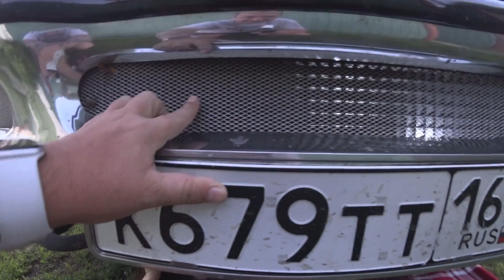Деревенский пляж. Отдыхаем по полной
Вот мы и добрались до родной деревне. Сегодня покажу наш деревенский пляж и расскажу как мы чинили машину